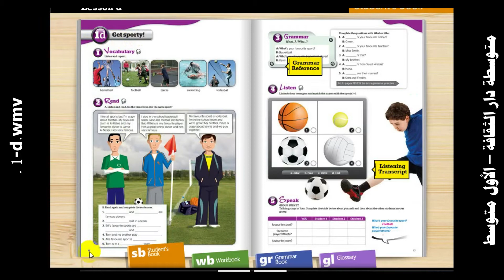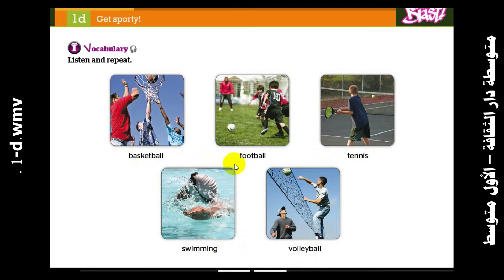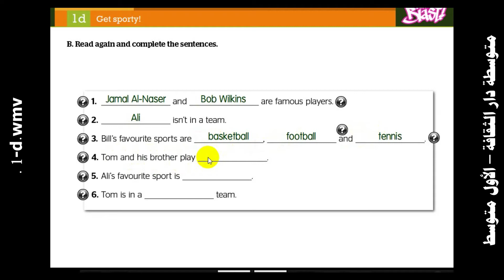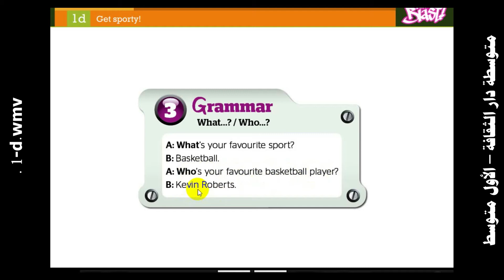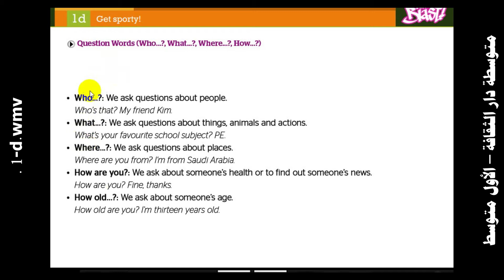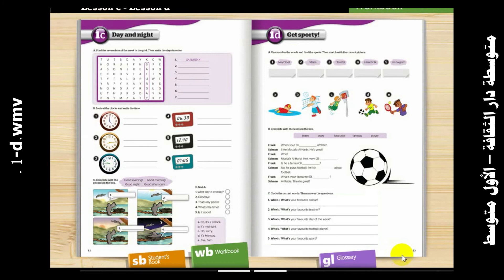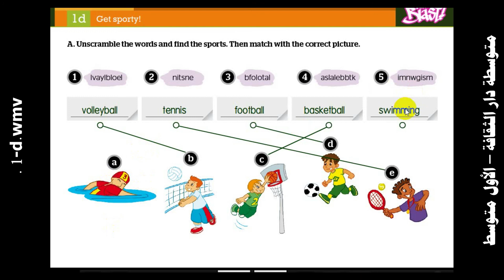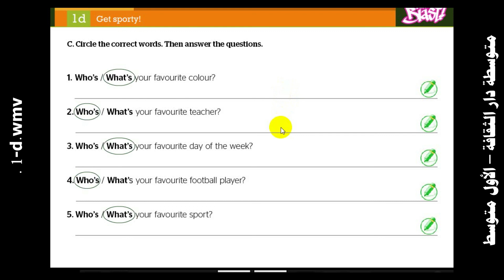اول متوسط 1 d wmv